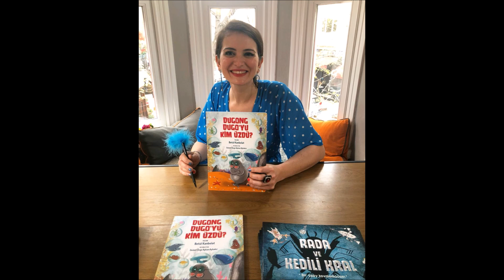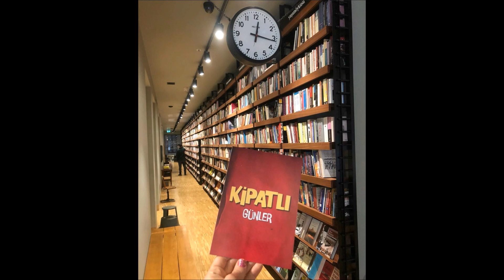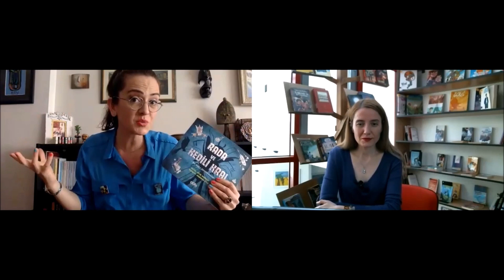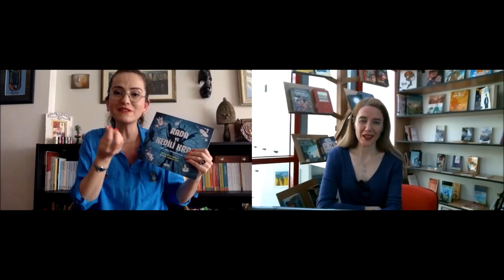Tıfıl Sohbetleri - Betül Kanbolat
Tıfıl Sohbetlerin ilk konuğu; okur, yazar, anne Betül Kanbolat’la;  okuma kültürüne, çocuklara okuma kültürü kazandırmaya, çocuk kitabı seçmenin inceliklerine ve çocukluğun büyülü dünyasına dair sohbet ettik. İyi seyirler.